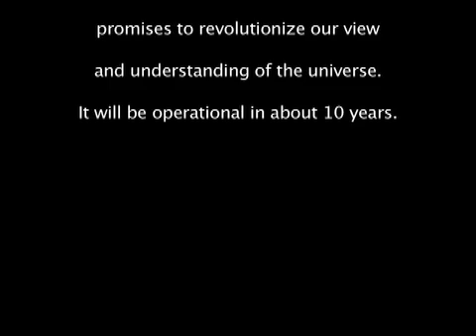Mountaintop Detonation, Giant Magellan Telescope (Video courtesy U.S. State Department)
On March 23, 2012, the Las Campanas Peak in Chile had its first detonation to begin site preparation for the construction of the Giant Magellan Telescope (GMT)-- one of the next class of super-giant Earth-based telescopes that promises to revolutionize our view and understanding of the universe. It will be operational in about 10 years.